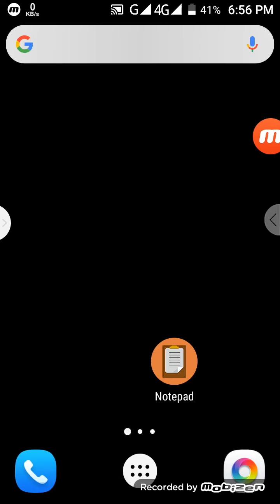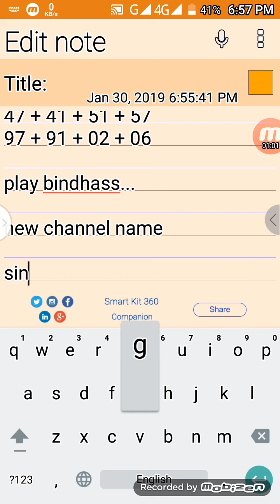30/01/2019! Mumbai opan to close today ! Fix jodi ! Mumbai opan ! Mumbai jodi ! Singal jodi ! Kalyar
Free channel